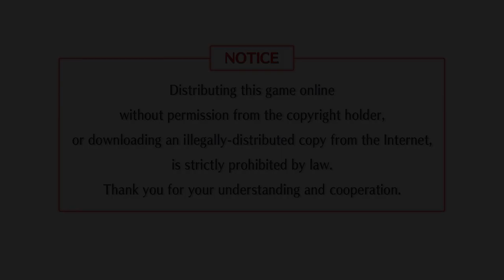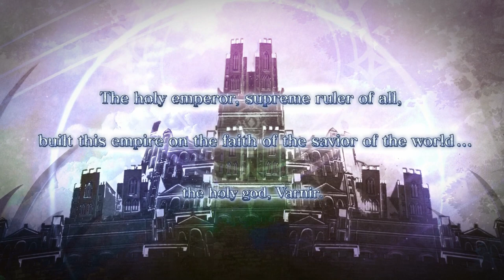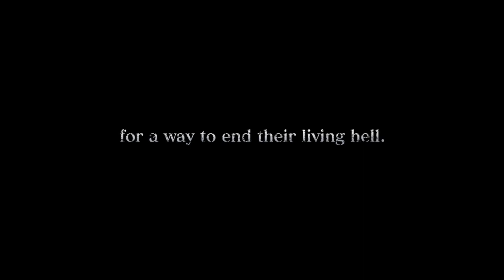Dragon Star Varnir Walkthrough (English | Japanese Voice | Hard) Part 1 - Witch & Knight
Dragon Star Varnir 竜星のヴァルニール  Ecdysis of the Dragon Chapter 1 Witch & Knight Gameplay Walkthrough No Commentary English Subtitle Japanese Voice | Dub | Audio 60fps PS4Pro PC 1080p Galapagos JRPG

~ STORY ~
In a world where the bones of an ancient beast tower over the land...

Zephy, a young warrior, is part of a respected group whose role is to hunt and kill witches – a group of people cursed with the affliction of giving birth to dragons. When he is almost killed on one of these hunting missions, two mysterious witches save him from the brink of death by feeding him the blood of a dragon.

Granted new magic abilities thanks to their efforts, he soon finds his fate intertwined with that of the witches and reluctantly joins them to fight against the Empire he once served, vicious dragon hunters, and a witch more powerful than any in existence.

Can they fight against all of this and save themselves, or will his new allies succumb to the dragon’s curse?

Japanese Voice Cast:
- Daiki Abe as Zefy (designed by Riruru Meikyū)
- Sayaka Senbongi as Minessa (designed by Hyperdimesnion Neptunia's Manamitsu)
- Ayaka Fukuhara as Karikaro (designed by Mary Skelter and Death end re;Quest's Kei Nanameda)
- Hisako Tōjō as Laponette (designed by Record of Agarest War and Genkai Tokki's Katsuyuki Hirano)
- Sachika Misawa as Charlotta (designed by Fairy Fencer's Tsunako)